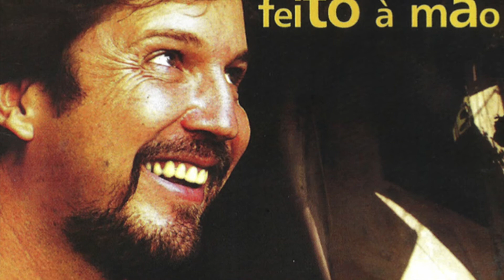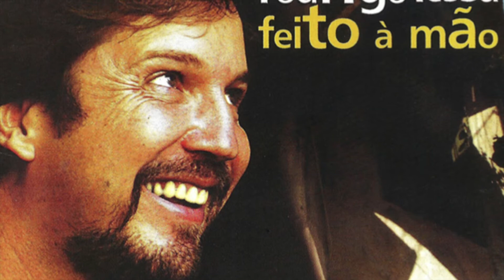Aldeia- Rodrigo Lessa- cd Feito a Mão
Música Rodrigo Lessa
Letra Monica Sinelli
Voz Dona Ivone Lara
Violão, bandolins e arranjo Rodrigo Lessa
Guitarra Lula Galvão
Baixo Luis Louchard
Percussão Robert Saliba